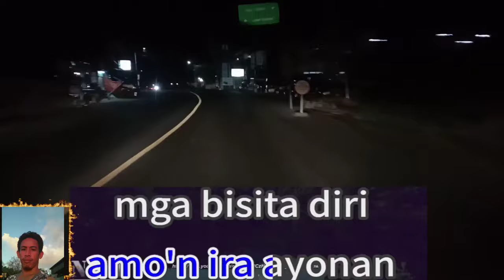BAHAL NA TUBA (KARAOKE) WARAY SONG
bahal na tuba karaoke
waray song cha cha